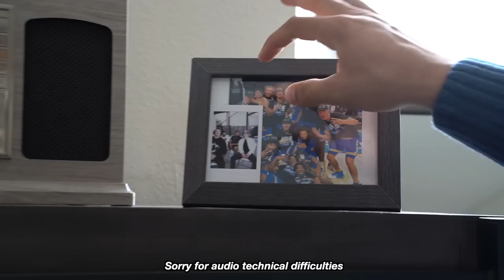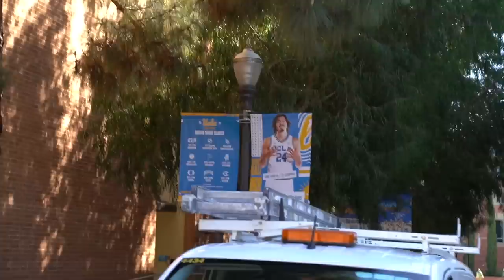UCLA Star Basketball Player's Day in the Life - Must Watch!